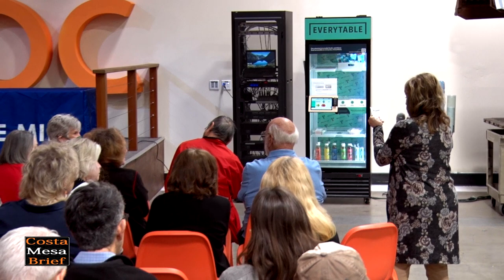Senator Dave Min Irvine Town Hall Meeting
On January 28, 2023 a town hall was held in Irvine, California and hosted by California Senator Dave Min (D).   A former UCI Law Professor and Irvine resident, since taking office, he has held 15 town hall meeting with this being his third in-person town hall.  Senator Min says he believes in transparency, likes to keep his promises and feels politicians should do what they say they are going to do.

Min serves on many committees to include Banking, Budget, Energy, and Judiciary and is the chair of the Natural Resources Committee.  He says his greatest challenge for 2023 will be finding the time to do all the things he wants to do.

In this video Senator Min begins with his list of his accomplishments and then answers numerous questions from the audience that touch on a wide variety topics.  If you have never met or heard him speak, after watching this video you will know what the Senator believes in and where he stands on a variety of issues affecting California, Orange County and the country

This event was held at the Second Harvest Food Bank of Orange County Food Bank.

Some of the topics covered in alphabetical order:

1. AB-257 Fast Food Council
2. Abortion Rights
3. Affirmative Action
4. Controlling the Sale of Guns
5. Education Class Size / Quality Teachers
6. Fraud in California and Outdated Software
7. Gas Price Manipulation
8. Global Climate Crisis
9. Gun Violence Prevention,
10. Helping Small Businesses,
11. Housing and Homelessness Crisis
12. Offshore Oil Drilling
13. Orange USD Board’s Fires Superintendent
14. Public Transit and High Speed Rail
15. Recycling
16. Renewable Energy Jobs
17. Safe Bike Lanes
18. SB-241 Training for Gun Dealers
19. Solar Power and the CPUC
20. The 1st and 2nd Amendments
21. The California Budget
22. The E-Bike Problem
23. The Mass Exodus from California
24. Zero Emission Vehicles

Senator Dave Min represents California State Senate District 37, which is located in Orange County and includes the communities of Anaheim, Costa Mesa, Foothill Ranch, Huntington Beach, Irvine, Laguna Beach, Laguna Woods, Lake Forest, Newport Beach, Orange, Tustin and Villa Park.